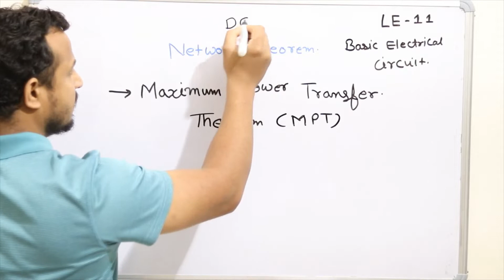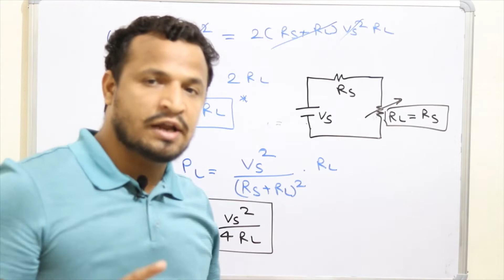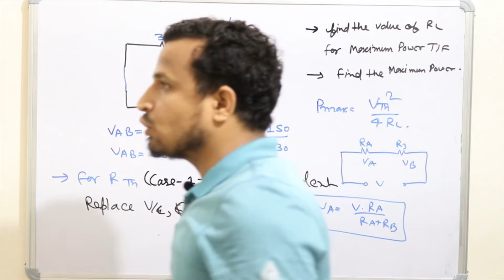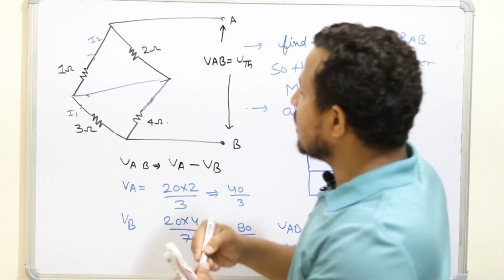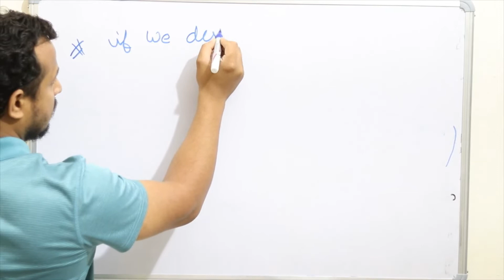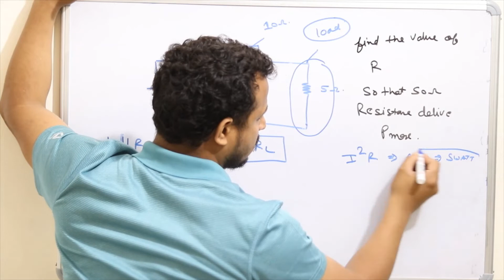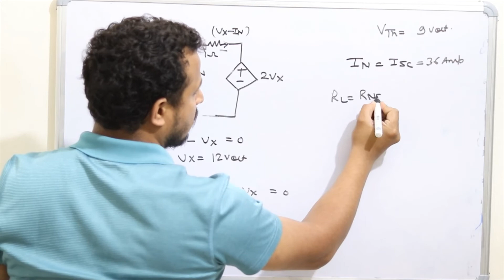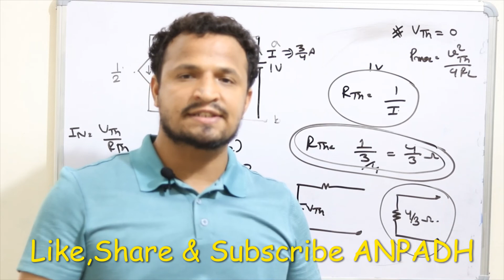LE11 | BASIC ELECTRICAL CIRCUIT | MAXIMUN POWER TRANSFER THEOREM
SUBJECT BASIC ELECTRICAL CIRCUIT LE11

This Video Lecture is Delivered by Bharat Bhushan Gairola Presently Working as a (ASSISTANT ENGINEER in UJVN Ltd. Uttrakhand Govt PSU ) from last 3 year,Have INDUSTRIAL EXPERIENCE of total 7 years with teaching experience of 5 years, also invited as  Guest faculty in THDC Engineering College.

Popular among students for their concept building tricks and techniques

Each and every topic is taken from basic which will help students in clearing their concepts , certain tricks are provided in some difficult topics to counter the confusing questions and topics .

This video lecture is 11th lecture in the series of BASIC ELECTRICAL CIRCUIT ENGINEERING SERIES .

You can watch Basic Video for general facts , Preffered books and time management for SSC examination by clicking on given link

This lecture will contain following topics

THEVENIN'S THEOREM
NORTON'S THEOREM
QUESTION RELATED THESE THEOREMS

Give your opinion on comment box